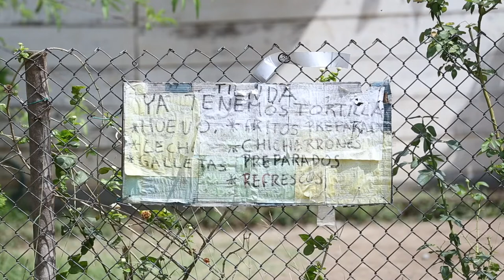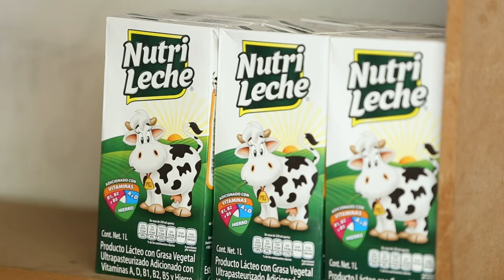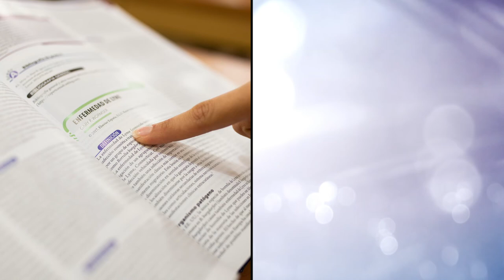Compartiendo por Fe - Episodio 3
Retirarse es más que el tiempo que permanecemos en casa y vemos por la ventana los días y las noches pasar, recordando el tiempo en que fuimos útiles. Compartiendo por Fe nos muestra el testimonio de un par de personas que han decidido ser manos que ayudan e involucrar a otros en una cadena… por Fé.  En este capítulo: Mi tienda, un servicio para la comunidad.